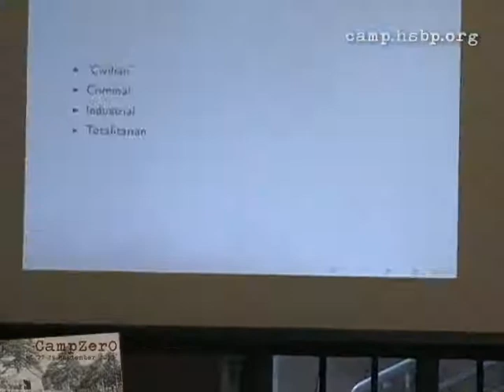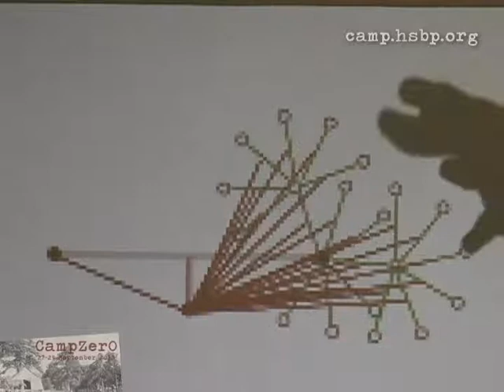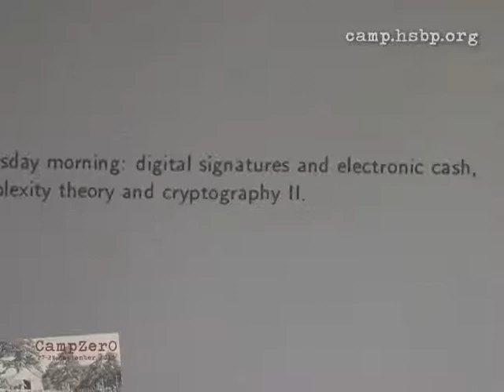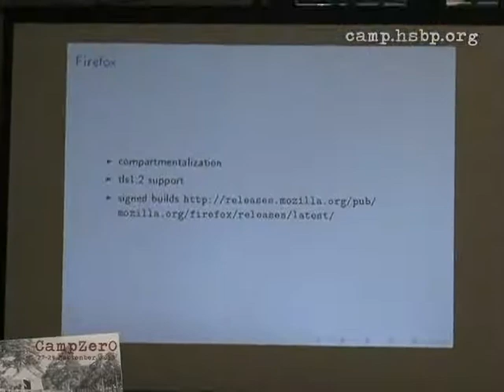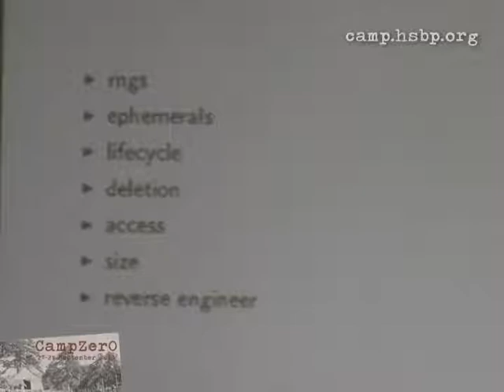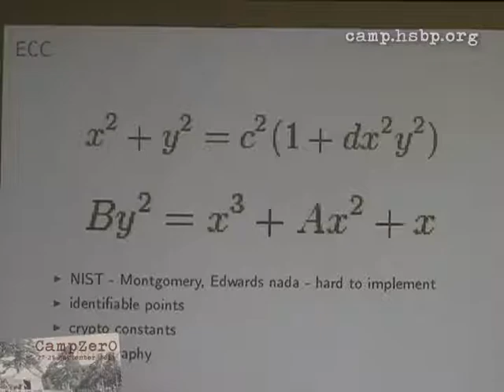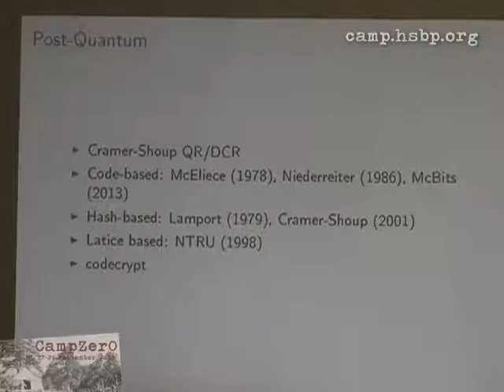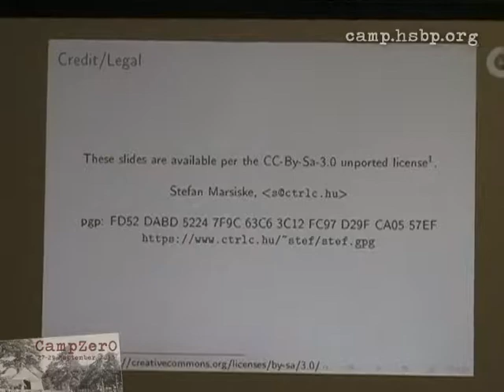CampZer0 // Stef: Post-Snowden Crypto